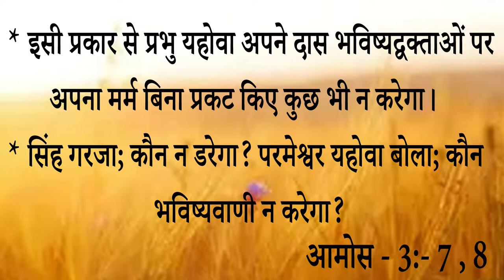Big Testimony || भविष्यवाणी के वचन से इस बेटी को मिला भयानक allergy से छुटकारा